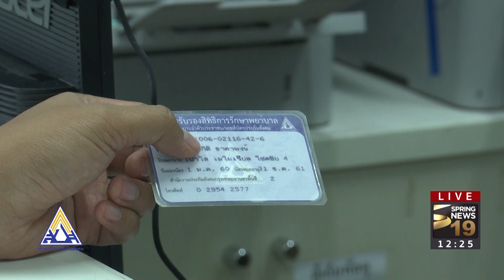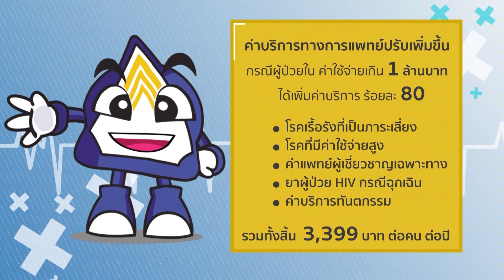การเปลี่ยนโรงพยาบาลของผู้ประกันตน | 20 พ.ย.60 | ปรากฏการณ์ข่าวจริง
เหตุผลของผู้ประกันตน มีหลากหลายแตกต่างกันออกไป สำนักงานประกันสังคม ได้เปิดโอกาสให้ผู้ประกันตนสามารถขอเปลี่ยนสถานพยาบาลใหม่ได้ทุกปี ปีละ 1 ครั้ง เพื่อ เป็นการอำนวยความสะดวกให้กับผู้ประกันตน ในการใช้บริการทางการแพทย์ ในกรณีมีเหตุจำเป็น และ ไม่ได้รับความสะดวก เช่น ย้ายที่พัก ย้ายสถานที่ทำงานใหม่ โดยมีความประสงค์ที่จะเปลี่ยนสถานพยาบาลใหม่ในปี 2560 สามารถยื่นขอเปลี่ยนสถานพยาบาลได้ตั้งแต่ วันที่ 1 ม.ค.-31 มี.ค. 2560 ติดตามรับชมรายละเอียดได้จากคลิปข่าว